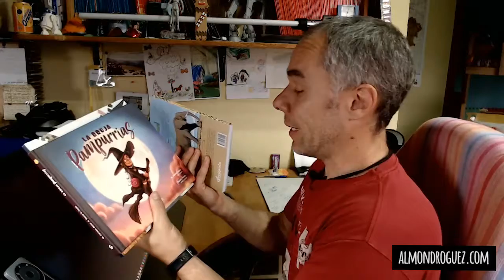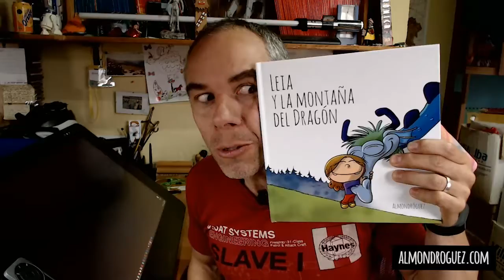La gente qué prefiere, ¿sinceridad o pildorita azucarada?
Estoy pensando en empezar a hacer reseñas de los cuentos, cómic, animación y demás obras de compañeros de profesión a los cuales admiro, pero me asalta la duda de si debo ser complaciente y light resaltando únicamente lo bueno que tienen dichas obras o si por el contrario la gente prefiere que sea sincero, aunque dicha sinceridad no guste a todos los oídos. Eso sí, siendo conscientes de que no hay que confundir sinceridad y decir lo que uno piensa con que se tenga la razón.
Aquí dejo la pregunta.
Ea